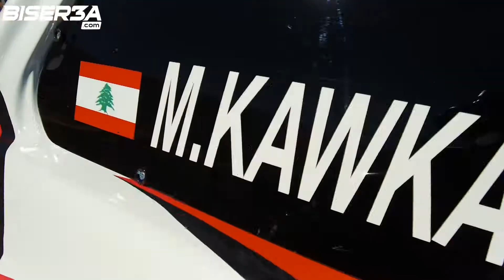Mashaal Kawkab - BMW E30 - 1st Drift 2017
This is Mashaal Kawkab, his BMW E30 and lots of smoke at the opening round of the 2017 Lebanese Drift Championship.